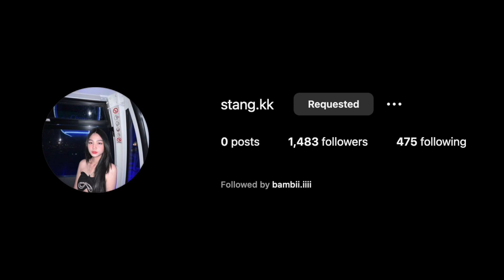Is this a good place to come to? | ¿Es este un buen lugar para venir?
The question I ask in this video is. . .Do you think this is a good place to come to? The only way you can answer this question is to watch the video. It is one of the best videos I have ever made. I am very excited to know what you think?

La pregunta que hago en este vídeo es. . ¿Crees que este es un buen lugar para venir? La única forma de responder a esta pregunta es viendo el vídeo. Es uno de los mejores videos que he hecho. ¿Estoy muy emocionado de saber qué piensas?